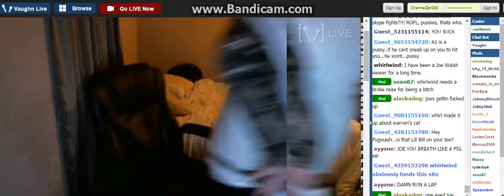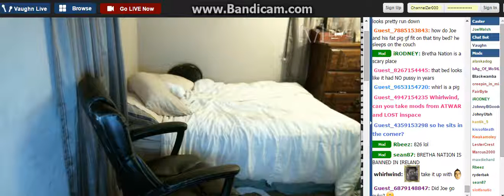J0e Waaaalsh UnBan All